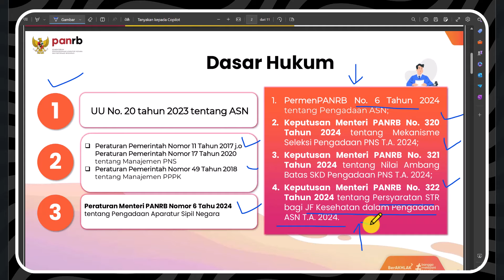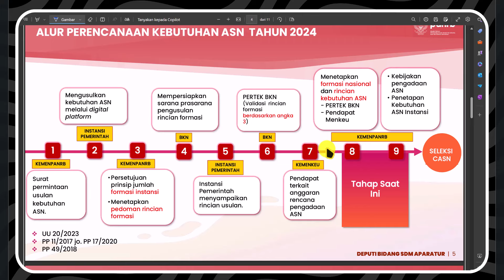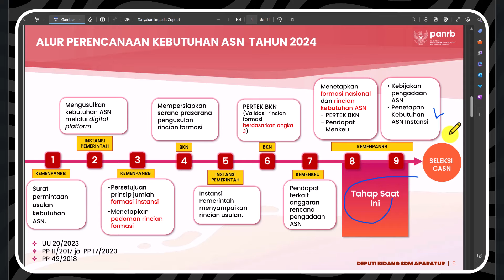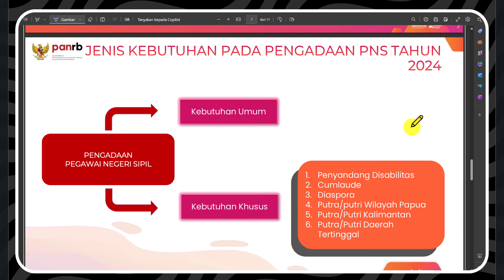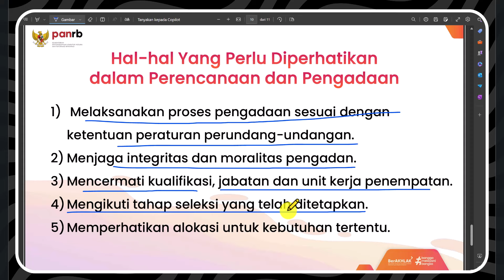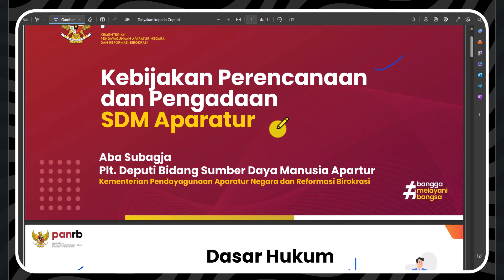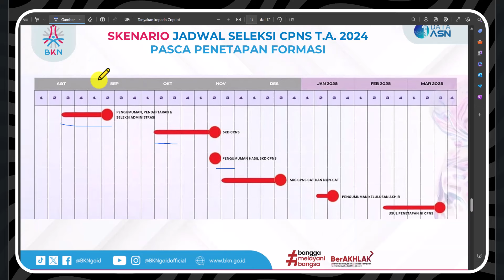PENTING !! ATURAN BARU PELAMARAN PPPK 2024 DI SSCASN BKN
Bimbel Belajar Online Terbaik Untuk Persiapan Seleksi Tes CPNS 2024 dan PPPK 2024
2.Daftar akun dulu ya
3. Verifikasi email yang digunakan dengan cara cek inbox email dan klik link verifikasi akun sahabat cpns
4.lakukan pembelian paket PPPK/CPNS
5.jika ada kendala di pembelian hub.no 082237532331
 "SEMOGA SUKSES "🙏